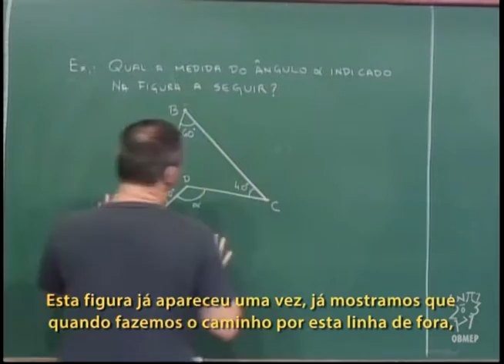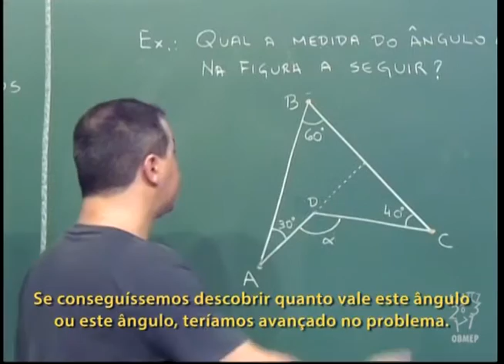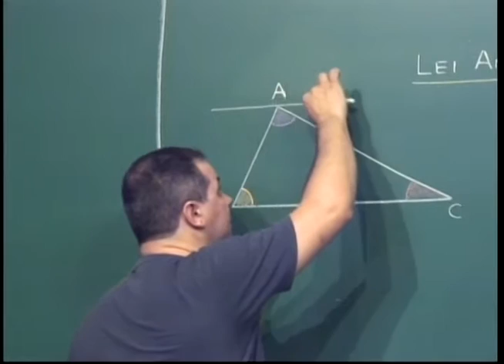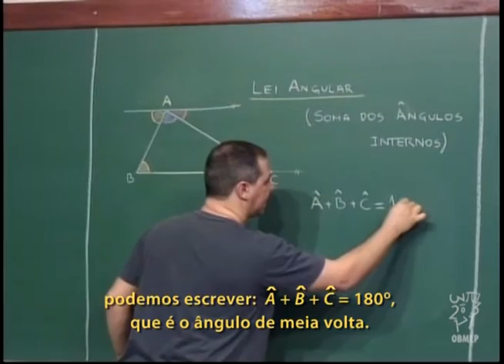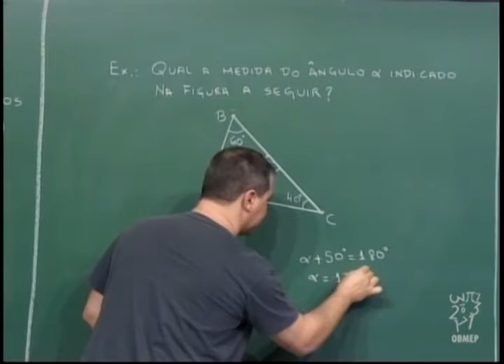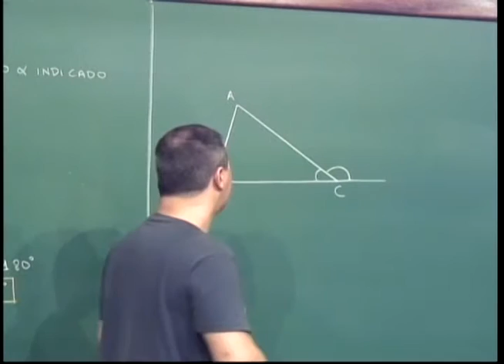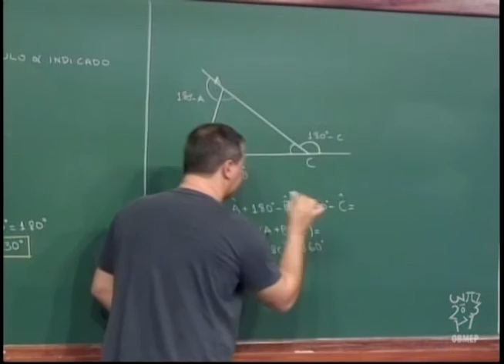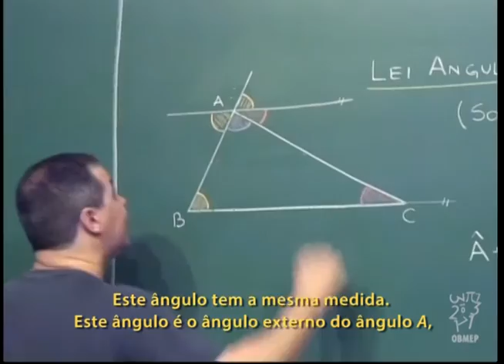Geometria - Aula 18 - Soma dos ângulos internos de um triângulo - Legendado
Aula 18 - Soma dos ângulos internos de um triângulo

Nesta aula é resolvido um problema que consiste em determinar um ângulo desconhecido em um certo quadrilátero.
Conclui-se nesta aula que a soma dos ângulos internos de um triângulo é 180º.
Apresenta-se também o conceito de ângulo externo.
Conclui-se também o chamado Teorema do ângulo externo:
A medida de um ângulo externo em um vértice de um triângulo é igual à soma das medidas dos ângulos internos nos dois vértices opostos do triângulo.